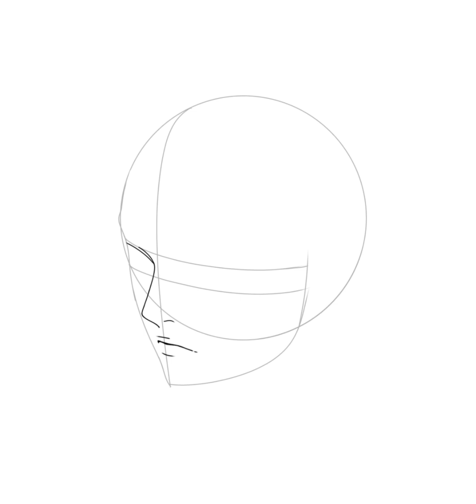【SPEEDPAİNT】Drawing Aizen Sousuke (Bleach)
Hi Guys! I drew Aizen Sōsuke from Bleach. Enjoy watching!
Follow me on :
Song : Infraction - Hold it, Korea, Spring